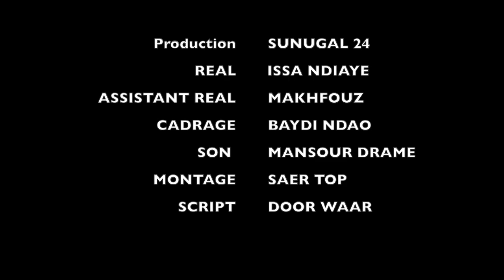Kawtef: Découvrez ce que cette demoiselle a fait pour avoir un mari !!!